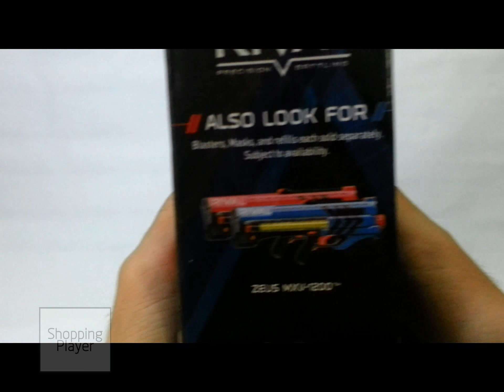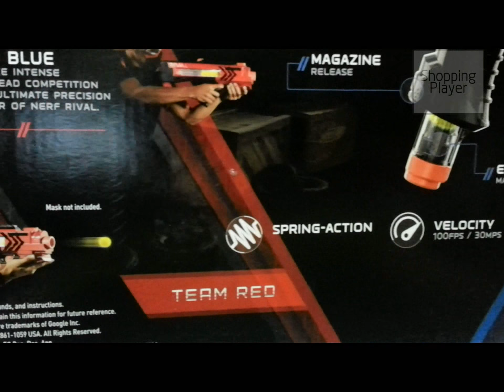Nerf Rival Apollo XV-700 Blaster Blue Hasbro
Style: Standard Packaging
Experience intense head-to-head competition with the ultimate precision and power of the Nerf Rival Apollo XV-700 blaster!

Music Song